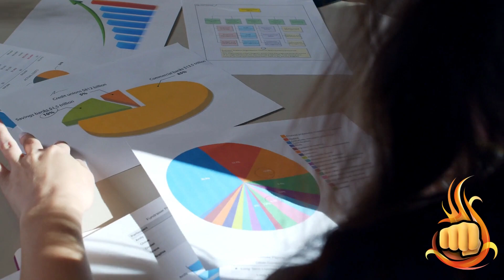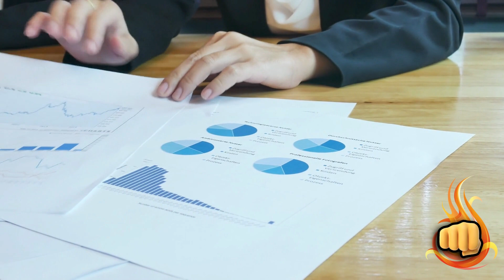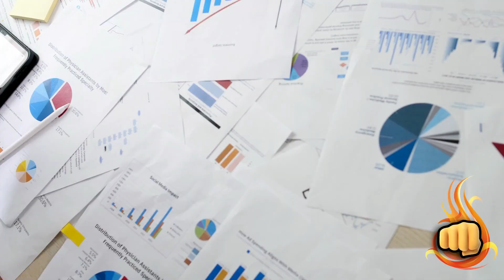SHIBA INU HOJE: ISSO MESMO! NÓS VIMOS ISSO! - NOTÍCIAS SHIBA INU HOJE - ANÁLISE DE HOJE SHIB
Assunto do vídeo: SHIBA INU HOJE: ISSO MESMO! NÓS VIMOS ISSO! - NOTÍCIAS SHIBA INU HOJE - ANÁLISE DE HOJE SHIB

🧠 TENHA UMA RENDA DE R$3.000,00 A R$9.000,00 [ INVESTINDO APENAS R$ 700,00 UMA ÚNICA VEZ ]: